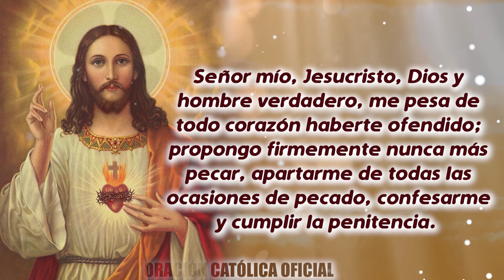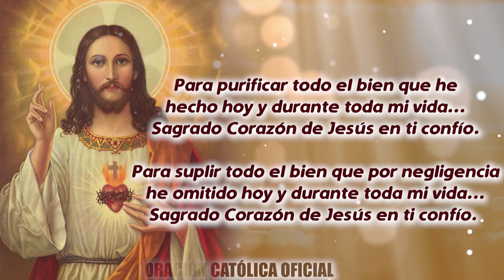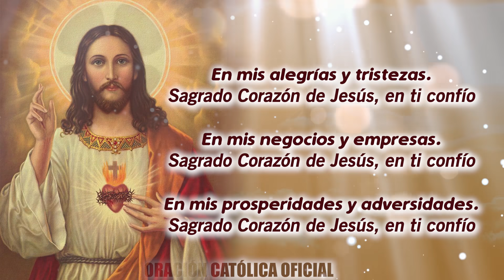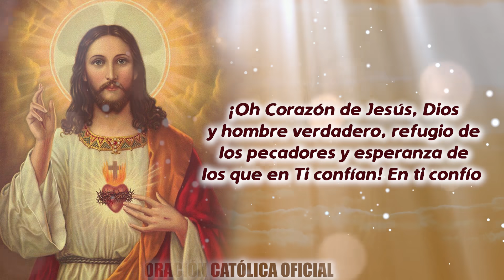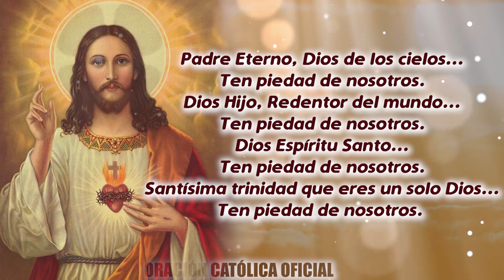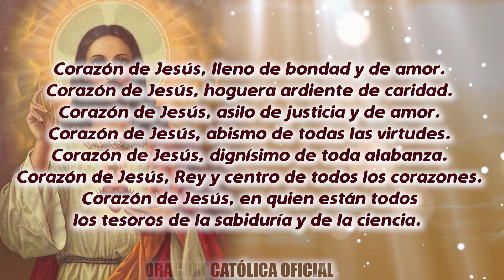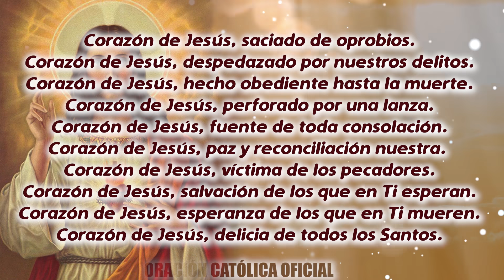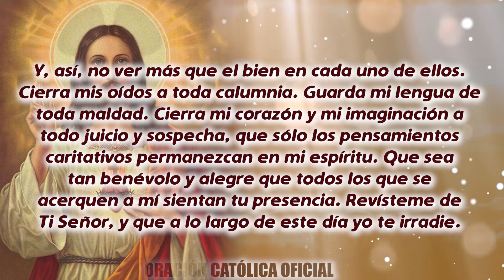ROSARIO AL SAGRADO CORAZÓN DE HOY SÁBADO 11 DE JULIO DE 2020 ((SAGRADO CORAZÓN DE JESÚS))